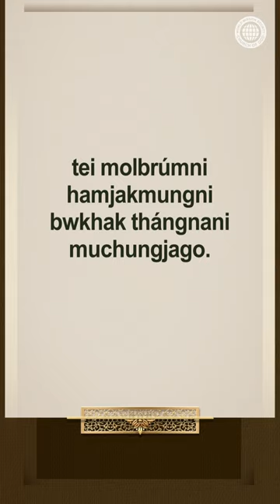Joto Bororok Sabano Naitugwi Tong?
[Le vidiyo iqoshwe yi World Mission Society Church of God. Akuvumelekile ukukhiqizwa nokusabalaliswa kwale vidiyo okungagunyaziwe.]